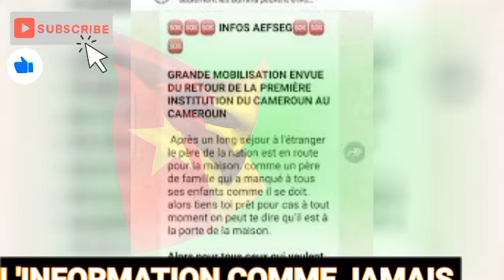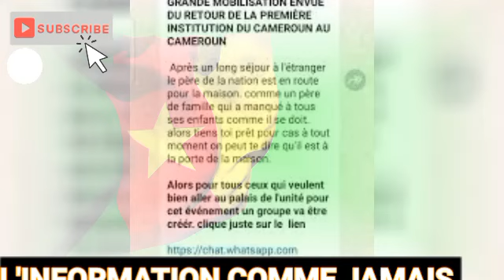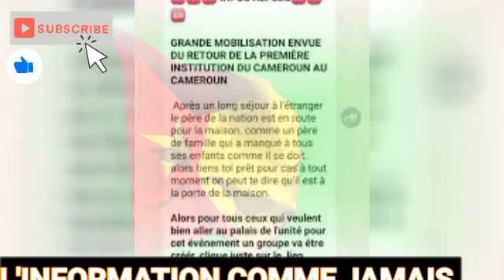INCROYABLE : 2000 FCFA PAR ÉTUDIANT POUR ACCUEILLIR PAUL BIYA, LA BAGARR£ DÉCLENCHE.